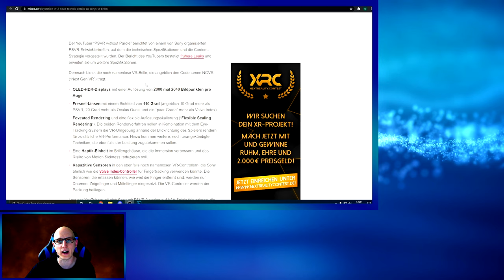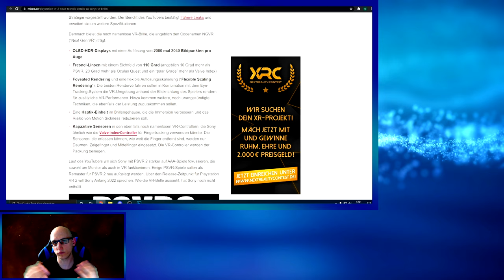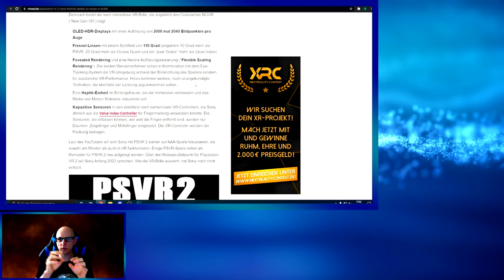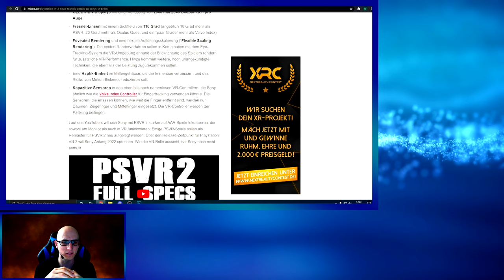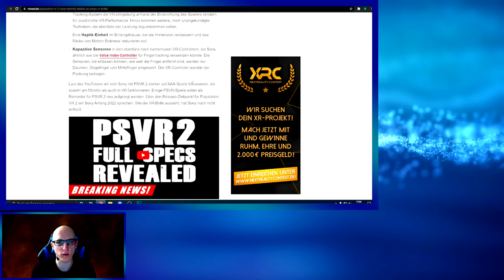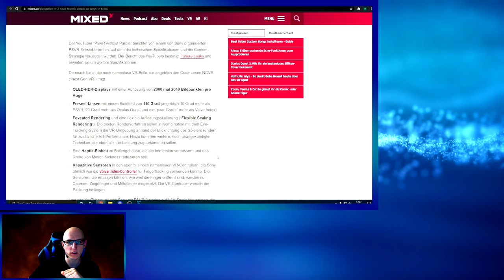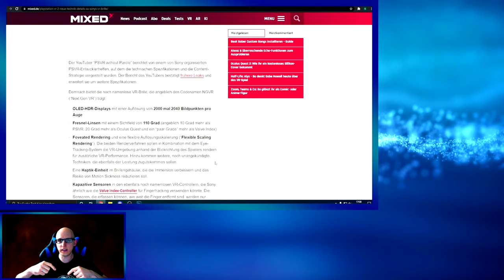PSVR 2 Eilmeldung - Neue Details zum neuen VR Headset von Sony - Deutsch / German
Es gibt neue Informationen zur PSVR2 von Sony
In dem Video möchte ich euch ganz kurz die neusten Details und Technischen Specs näher bringen.

▌Social Media ▌

Virtual Reality